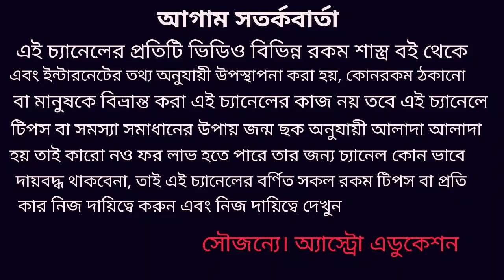কুম্ভ রাশি জুন 2020 কেমন যাবে! kumbha Rashi June 2020 rashifal!!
কুম্ভ রাশির জুন মাস শিক্ষা বিবাহ প্রেম স্বাস্থ্য কর্ম ব্যবসা ও দাম্পত্য জীবন কেমন যাবে এ নিয়ে এই ভিডিওতে বিস্তারিত আলোচনা করা হয়েছে ধন্যবাদ!